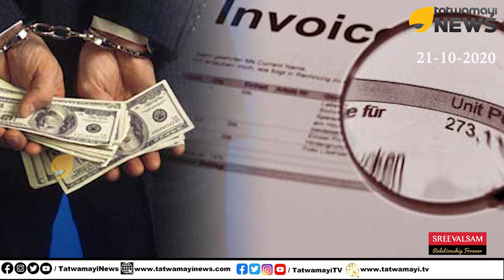നിക്ഷേപ തട്ടിപ്പുകാർ ഇപ്പോൾ എവിടെയാണ്?മഷിയിട്ടു നോക്കിയാലും കാണാനില്ല | FINANCIAL FRAUD | POPULAR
നിക്ഷേപ തട്ടിപ്പുകാർ ഇപ്പോൾ എവിടെയാണ്?
മഷിയിട്ടു നോക്കിയാലും കാണാനില്ല
കോടികൾ മുക്കി മുങ്ങിയവരെ രക്ഷിക്കുന്നതാര്?